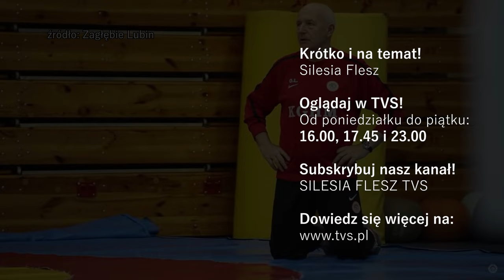Zmarł Orest Lenczyk 12.06.2024